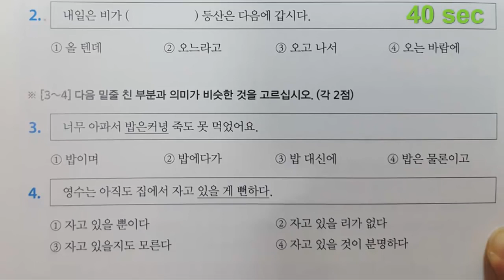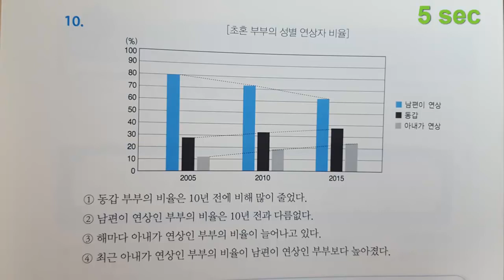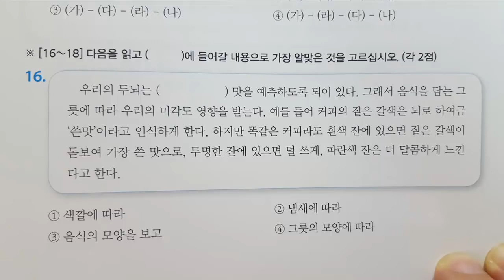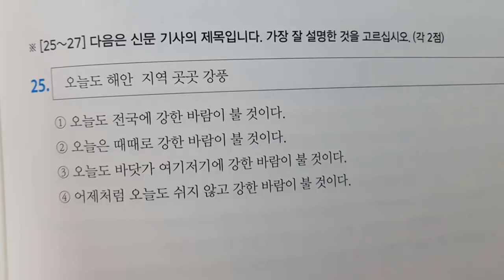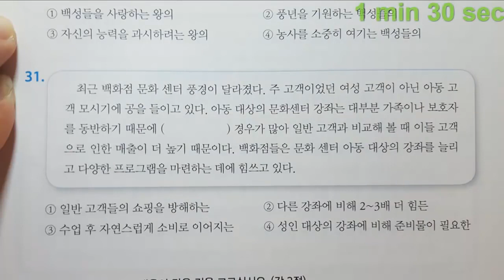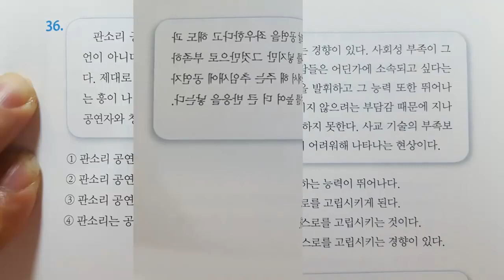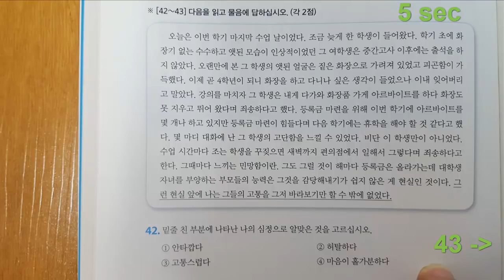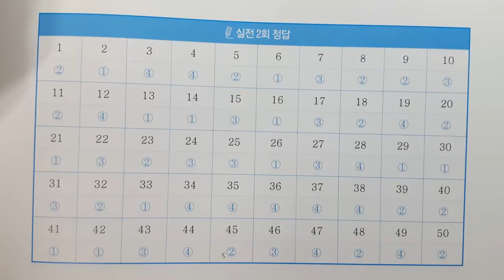TOPIK II 읽기 2